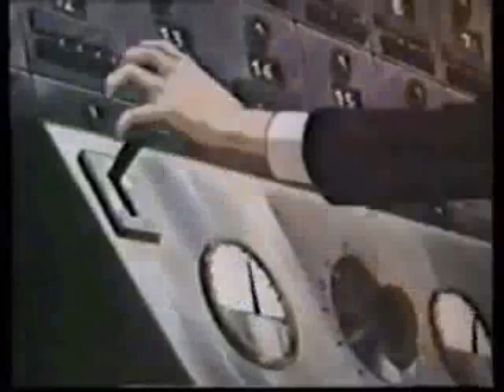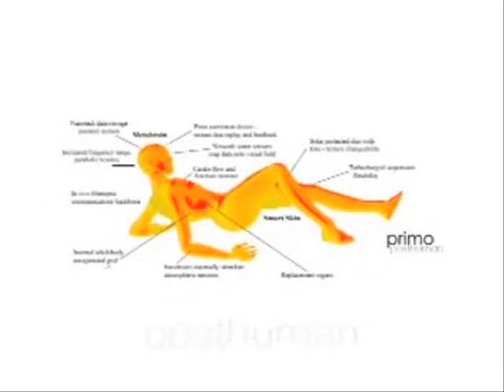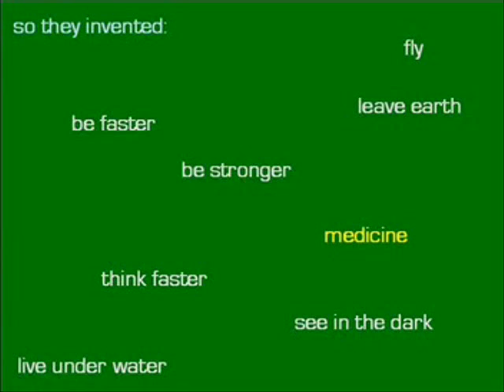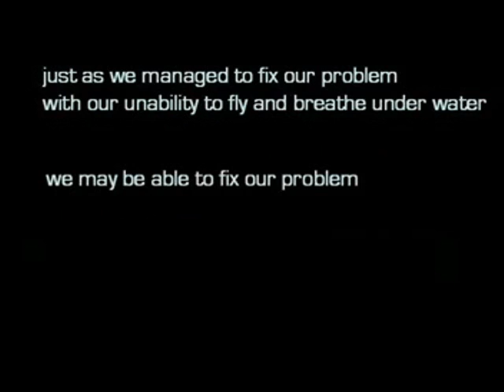TRANSHUMANIST MUTANT POST HUMANOIDE ALYENS NO LIFE RESTART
SUPA STARMASTERS DEEJAYS PRODUCTION - DJ SELYAN - 2010